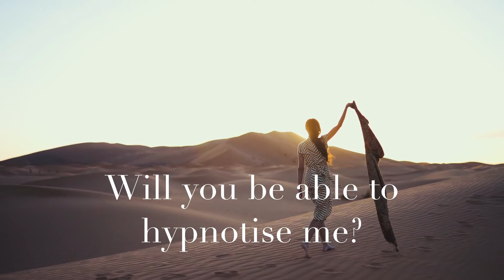What does Quantum Healing Hypnosis feel like?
QHHT feels similar to dreaming.  During the hypnosis, you will see images in your mind and feel sensations and emotions within your body. You will not feel any pain and will be able to speak freely about what you are experiencing.